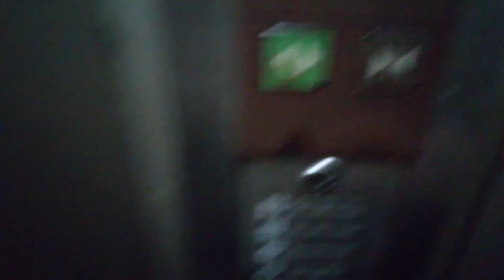三菱エレベーター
高松市付近某ビルにあります。まだ未更新のままで運転しています。機種は後期エレペットアドバンスvです。
メーカー:三菱
設置年:1989年
定員:6名
積載:450kg
キャンセル機能:なし
アナウンス:なし
戸閉ブザー:なし
到着ベル音:なし
ボタン確認音:なし
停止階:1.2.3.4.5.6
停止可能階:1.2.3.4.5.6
管理会社:SECエレベーター
撮影:NEC LAVE Tab E 8HD1 PC-TE508BAW (2022年3月21日撮影)